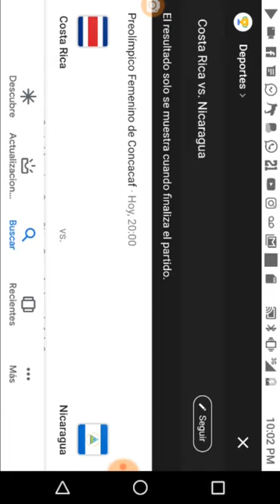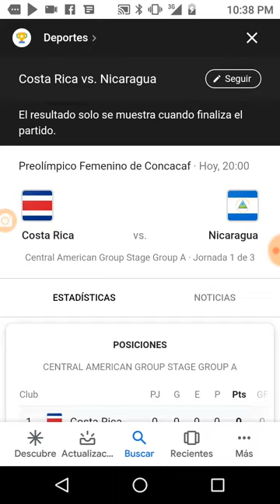Costa Rica vs Nicaragua: Futbol Femenino Conferencia de Prensa 2019 10 04 22:01´19